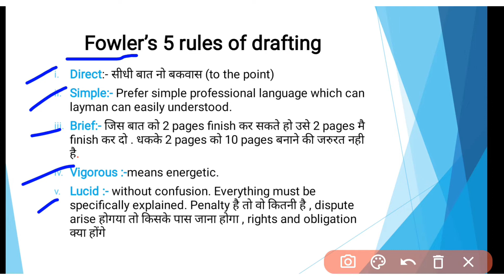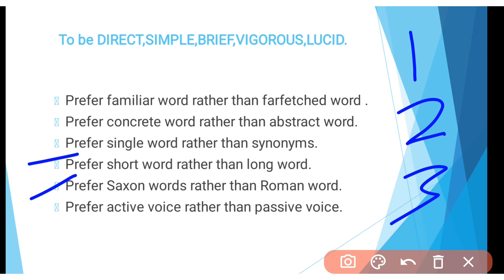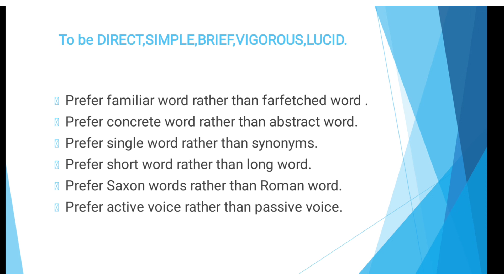fowler's rules of drafting || fowlers 5 rules of drafting || cs professional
If you want to be good content writer or draftsman then you have to follow the fowler rules of drafting. Such rules explain this video.
Question cover in this video
1. fowler's 5 rules of drafting.
2. qualities of good draftsman.